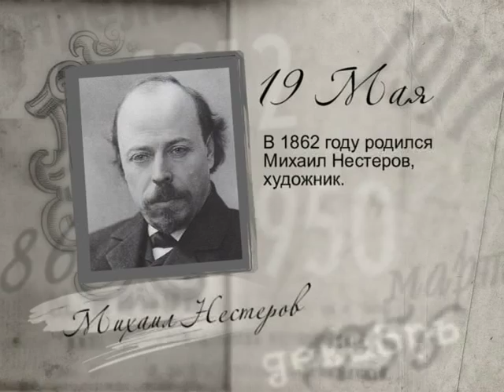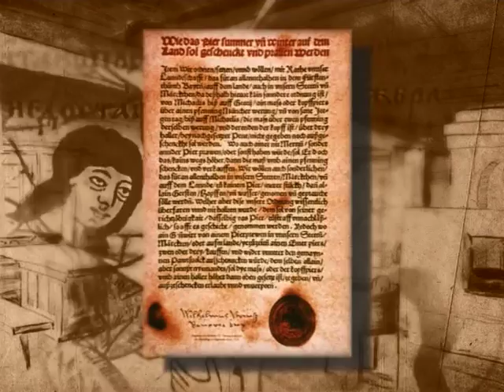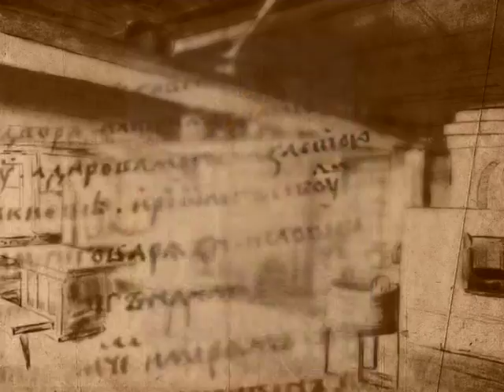19 мая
365 дней ТВ представляет | Российская летопись | Выпуск № 139
19 мая